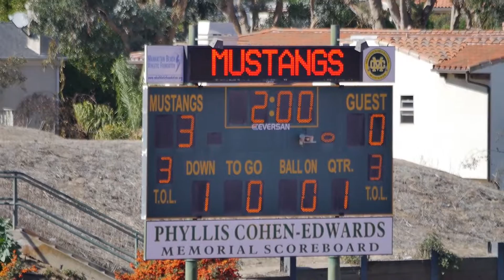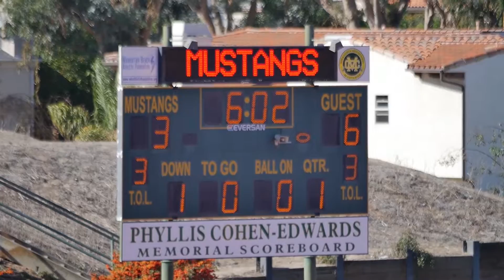2015-11-8 D8 Hokies vs D9 Falcons